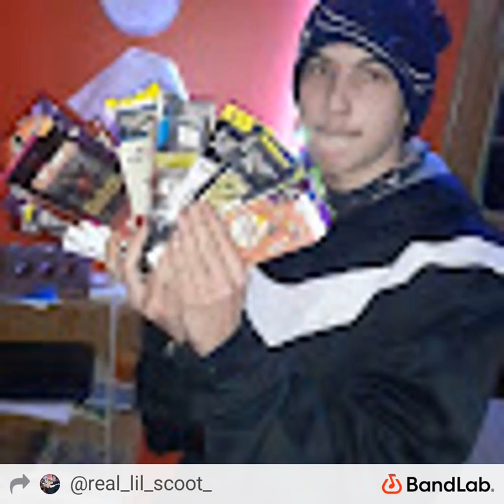Lil Scoot: been a minute